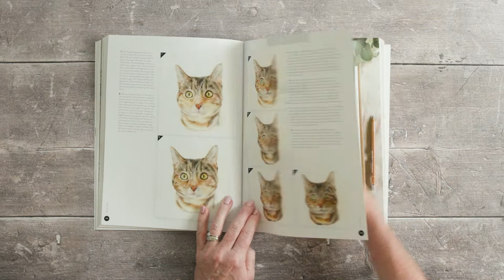Hyper Realistic Drawing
Learn how to create realistic 3D art with this collection of step-by-step techniques and tutorials for creating hyperrealistic art using coloured pencils.
The trend for hyper-realistic artworks featuring high shine subjects is inspiring a new generation of artists. Take your art to the next level with this collection of step-by-step techniques and tutorials for creating hyper-realistic artwork. Artist and author, Amie Howard, is an expert in how to get the most from coloured pencils and she takes you through all the key techniques for rendering realistic representations of everything from pets to water.